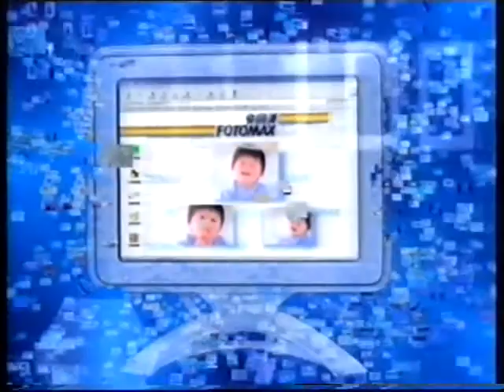電視廣告 1267 快圖美 FOTOMAX 富士數碼激光沖印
快圖美 FOTOMAX 富士數碼激光沖印
快圖美數碼化 開創影像新潮流